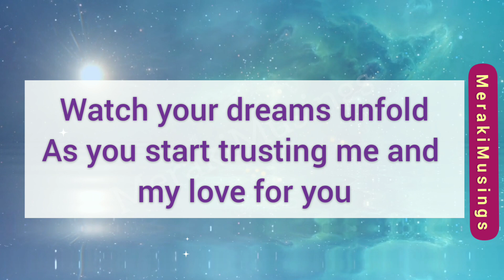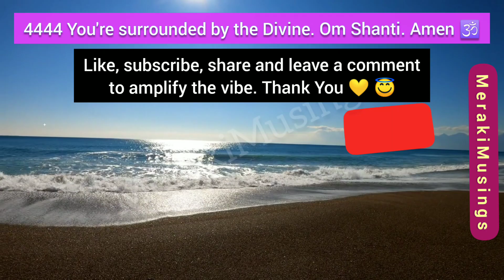God Says-Anything you ask in God's Name will be given to you (God has a message for you)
God has a Message for you